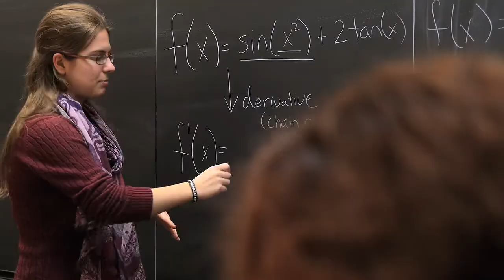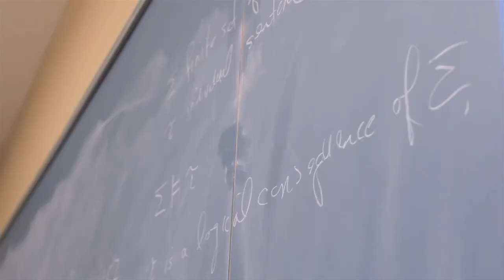A Common Drive to Serve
Undergrad Catherine Wilshusen, WSE '14, and doctoral candidate Desmond Flagg, BSPH, have both benefited from philanthropy and both share a passion for service. Wilshusen plans to become a high school math teacher and encourage girls to enter the STEM fields. Flagg -- who has been researching sugar-sweetened beverage purchases -- plans to address health disparities in disadvantaged populations. Visit rising.jhu.edu to learn more.